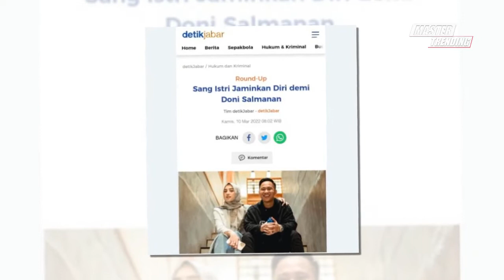BUKTI CINTA💕 Sang Istri JAMINKAN DIRI demi Doni Salmanan..😢😢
Sumber:detikjabar

Lihat Juga Kabar Terbaru Artis Lainnya:

GEGER‼️‼️ Doni Salmanan Ternyata SUDAH PERNAH NIKAH SEBELUMNYA ~ Postingan MANTAN ISTRI Digeruduk

Pernikahan Venna Melinda dan Ferry Irawan DIANGGAP GAK SAH‼️ ~ Ucapan Ayah Venna DISOROT